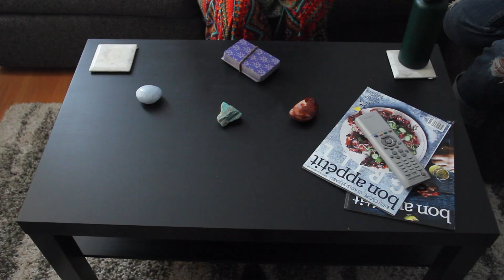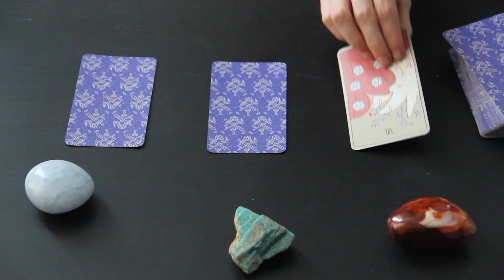Voodoo || Films About Lunatics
A woman enlists a Craigslist Voodoo Queen to help her deal with a romantic prospect gone wrong at work...as you do.